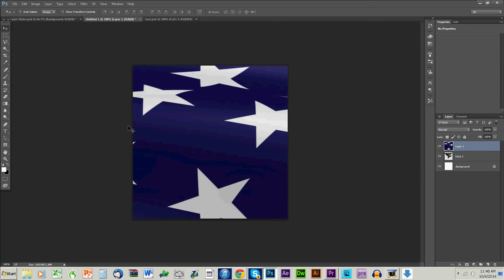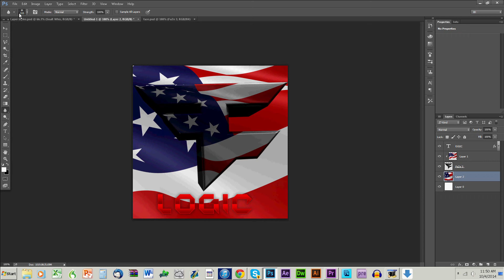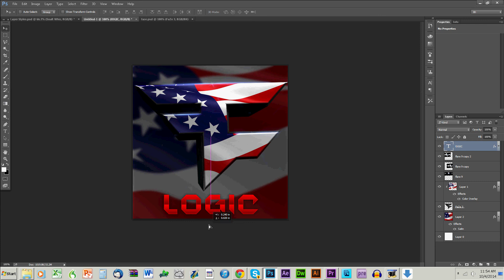Speed Art #2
Hey guys this is my first speed art. i hope u liked it 5 likes?